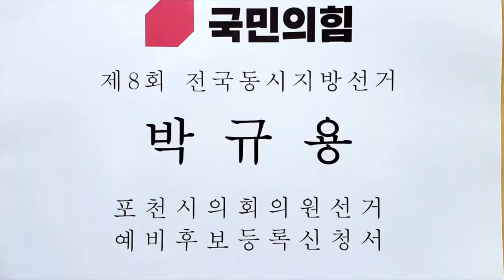제8회 전국동시지방선거/포천시의회시의원선거/예비후보등록/박규용 한결봉사단 단장/직캠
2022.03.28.